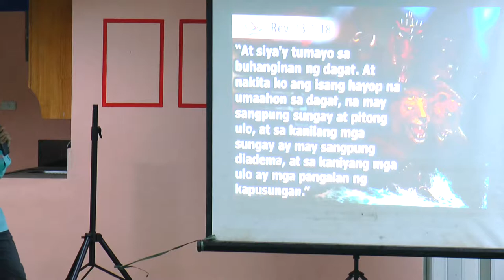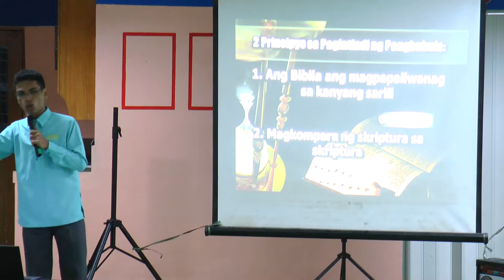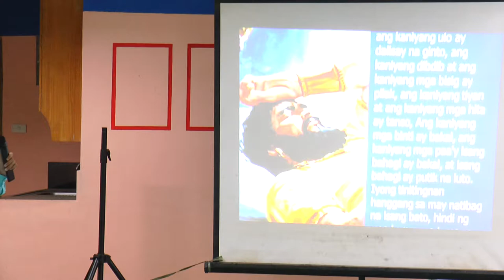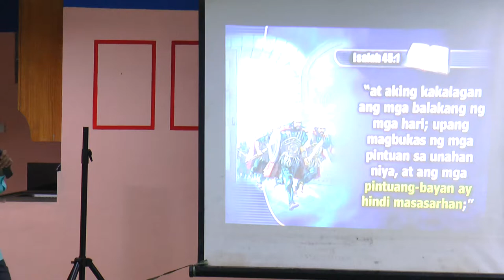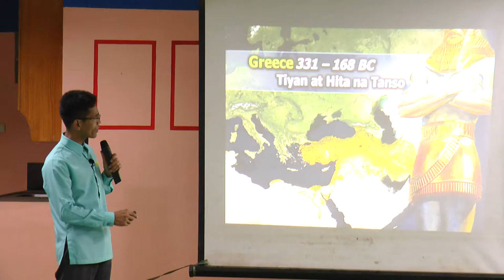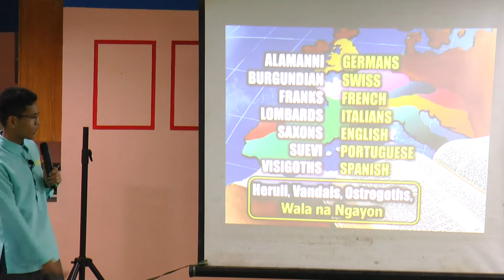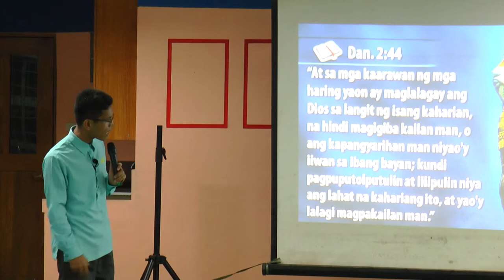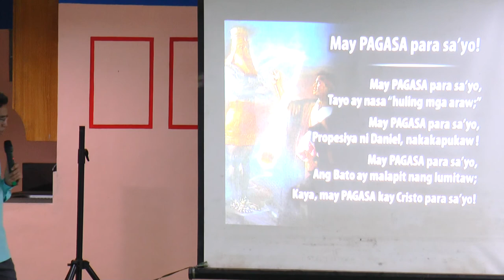Totoo Ba Ang Biblia? - Ib Marlou Pondara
#1 June 8, 2018. Magallanes, Cavite. PAFCOE (Philippine Amazingfacts Center of Evangelism)